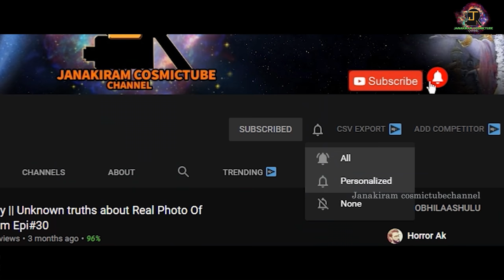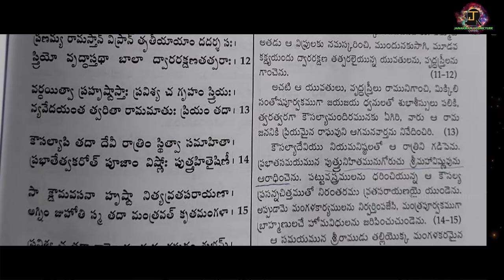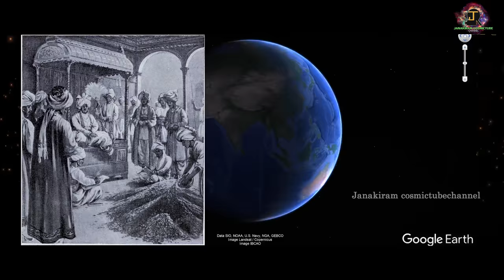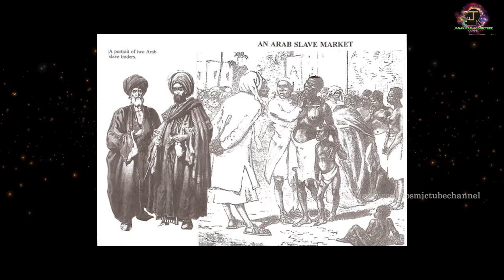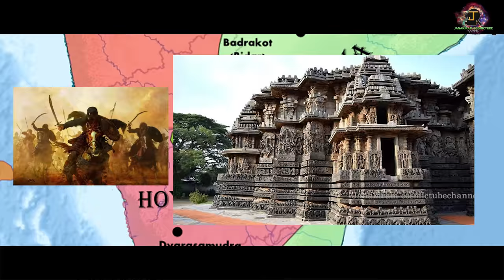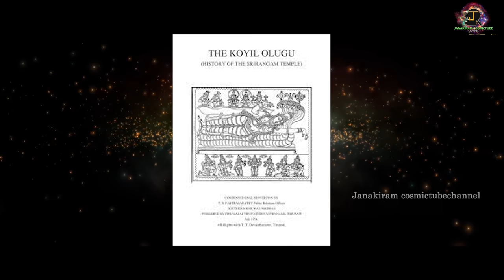శ్రీ రంగం శ్రీ రంగనాథస్వామి ఆలయ మిస్టరీ | Srirangam Ranganatha Swamy Temple Mystery In Telugu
భారతీయ సనాతన ధర్మాన్ని బలోపేతం చేయడంలో నాకు తోడ్పడండి .🙏❤️✊
phonepe upi id
janakiramcosmictubechannel@ybl
Google pay upi id
janakiram.cosmictubechannel@okaxis
K.RamaRao
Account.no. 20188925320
Sbi film nagar
IFC SBIN0006130
Please use above account details for Phonepe and google pay also
by using to account option
గూగుల్ పే మరియు ఫోన్ పే లకు కూడా పైన ఇవ్వబడన అకౌంటుకు లేదా పైన యు పీ ఐ  id కు పంపగలరు 🙏🙏🙏🙏
✊✊✊జై శ్రీరామ్ ✊✊✊
My Gmail ID is
for any official purposes and other important queries use my gmail id